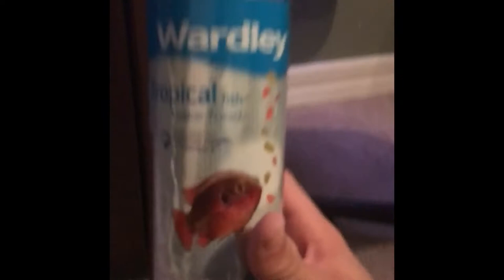Pet Baby Bass Eating Live Minnows (Crazy Blowups)